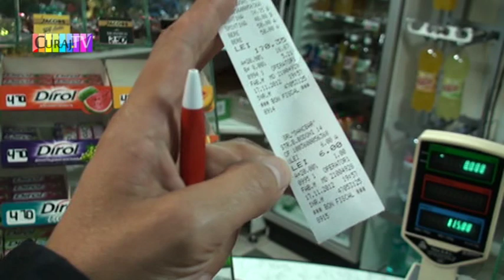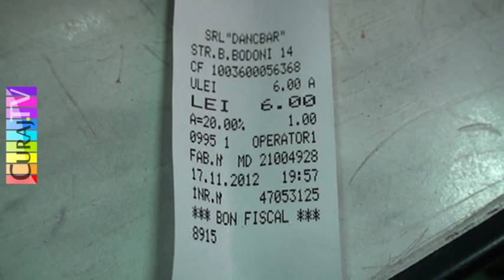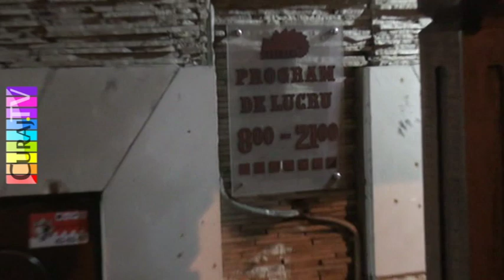Fărădelegi la o alimentară ultracentrală din capitală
Vînzătoarea nu doar că a eliberat bon numai cînd am cerut noi, dar şi a scris acolo nişte aberaţii, niciun produs nu se regăsea pe lista de preţuri. Am cerut condica de reclamaţii şi nu a putut saă o prezinte, asta e iarăşi încălcare. Să vedem ce va zice duminică dimineaţă şefa ei...